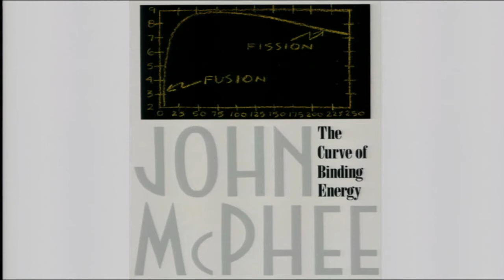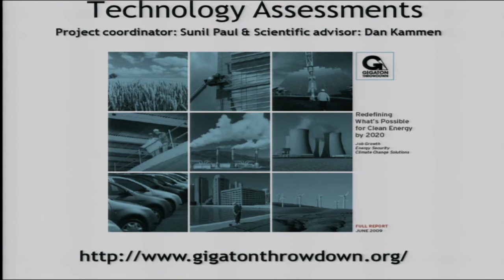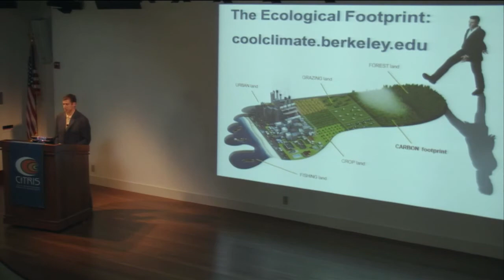Cutting Edge- Energy with Dan Kammen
Offering insight into emerging trends and advances in science, Cutting Edge is a live lecture series produced exclusively by AAAS. Our latest addition to the series, Cutting Edge: Energy offers unique, high level insights into alternative energy resources. In this video, Dan Kammen, University of California, Berkeley, gives an overview and introduction to the event.